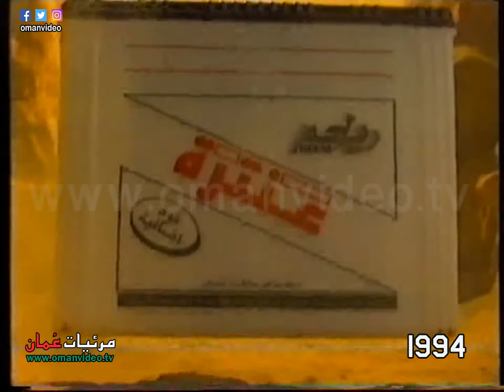أعلان بطاريات عنترة 1994 - نقلاً من تلفزيون سلطنة عُمان